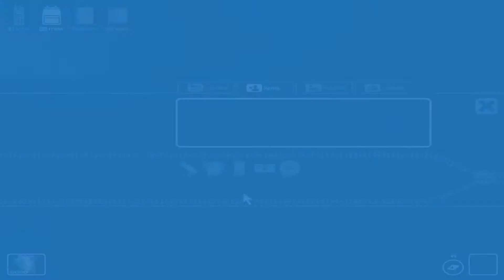Let's Play Together: White Day Part 11 | Justin the Janitor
So we found out, what happens if you singing career goes down in flames: you become a bald janitor in a korean horror school! Fancy job there, Justin!